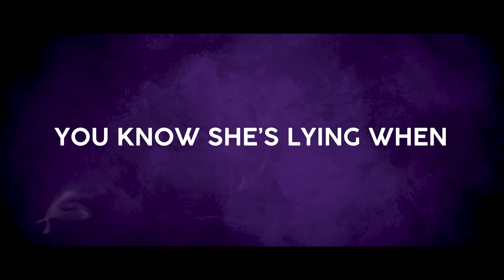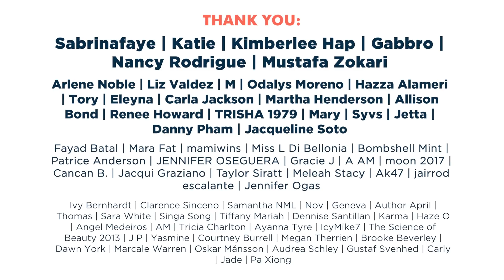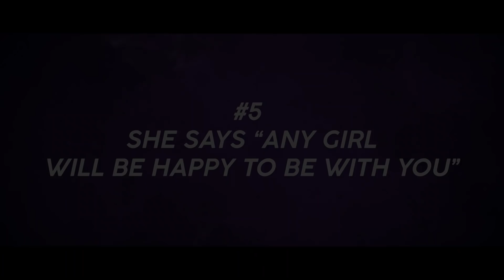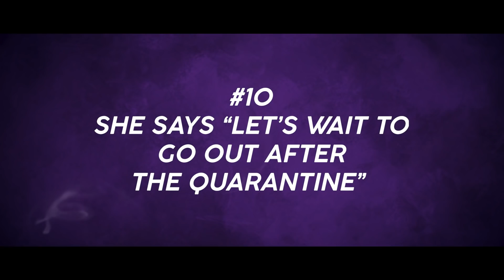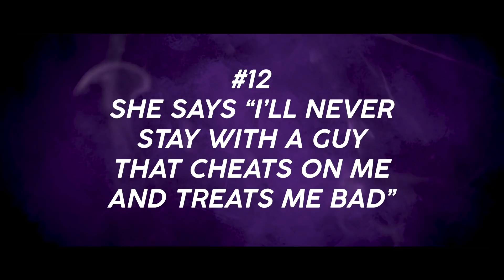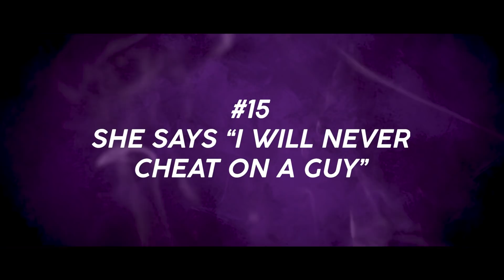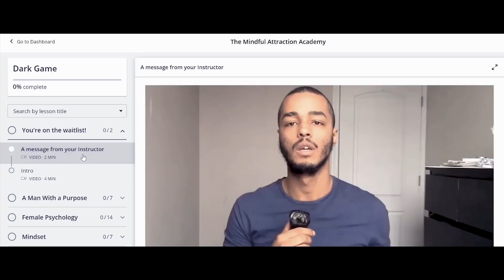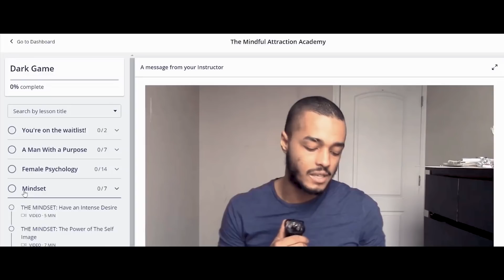You Know She’s Lying When...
1. She's late on a date
2. She says she's busy
3. She says "maybe" or "ill let u know"
4. She says "Let's be friends"
5. She says "Any girl will be happy to be with you"
6. She says "I never suck dick"
7. She acts like a Saint
8. She says "She's only been with 2 guys"
9. She says she has a boyfriend
10. She says "Let's wait to go out after the quarantine"
11. She says she didn't know she was flirting with you
12. She says "I'll never stay with a guy that cheats on me and treats me bad"
13. She says "I don't play games"
14. She says "I don't have sex on the first date"
15. She says "I will never cheat on a guy"

Check out my course Dark Game so you’ll learn the dark psychological secrets to making any woman fall deeply in love with you.